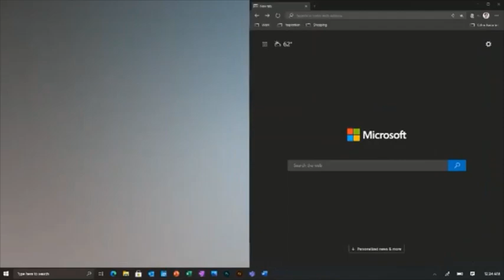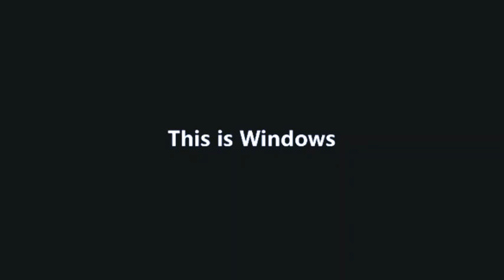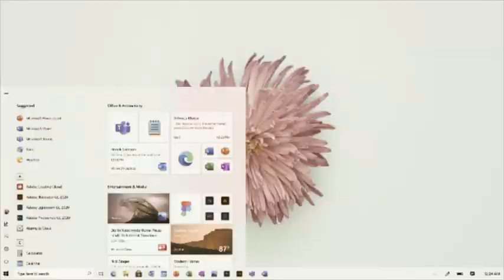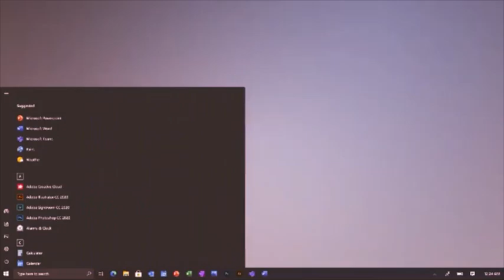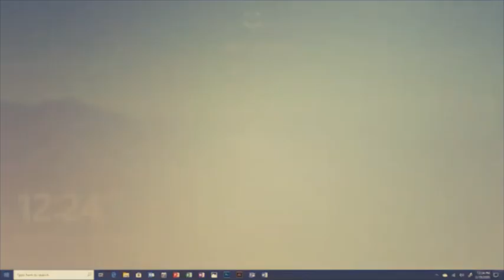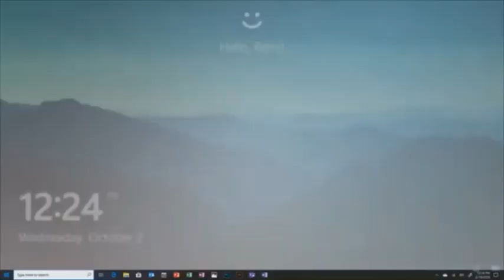The Future of Windows 10 (2020 Sneak Peek)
Here we take a sneak peek at what's ahead for Windows 10's UI.

Made by the Windows 10 team
Via Panos Panay, Chief Product Officer of Windows + Devices at Microsoft (Instagram @panospanay)

Insert full description here